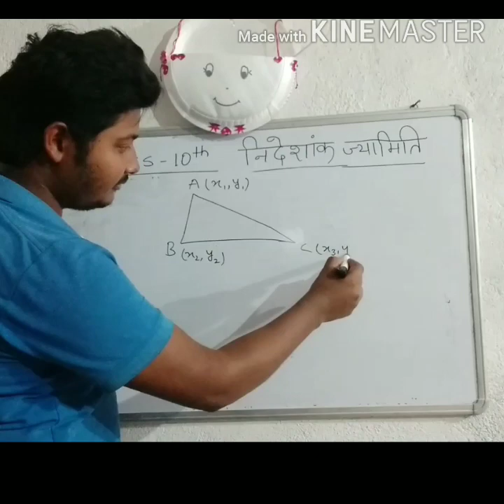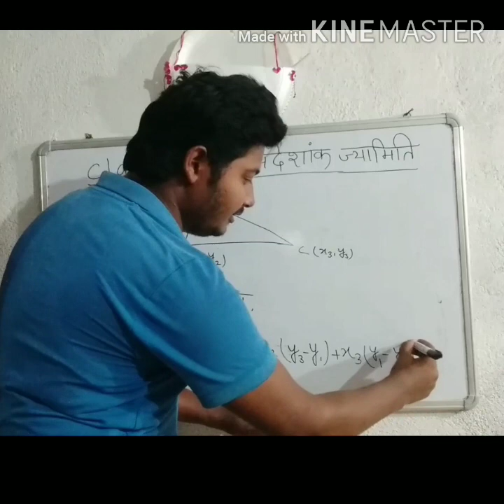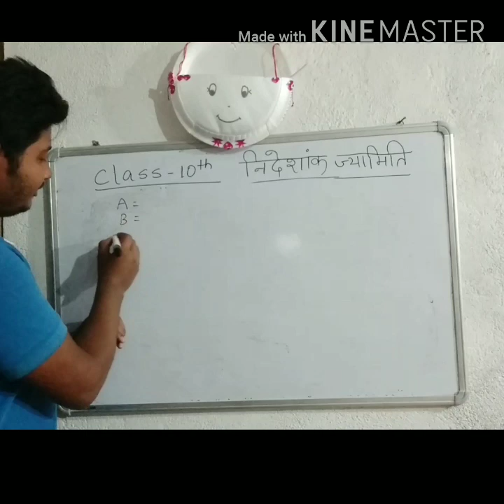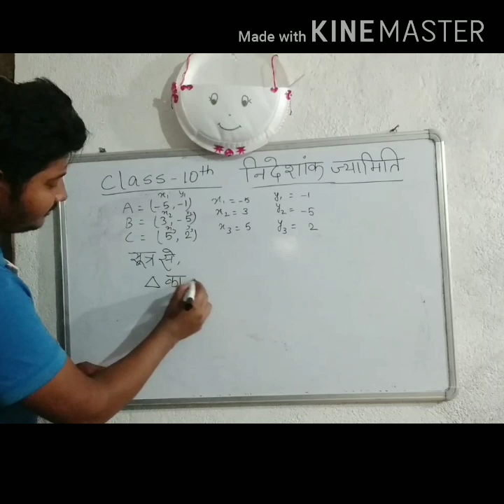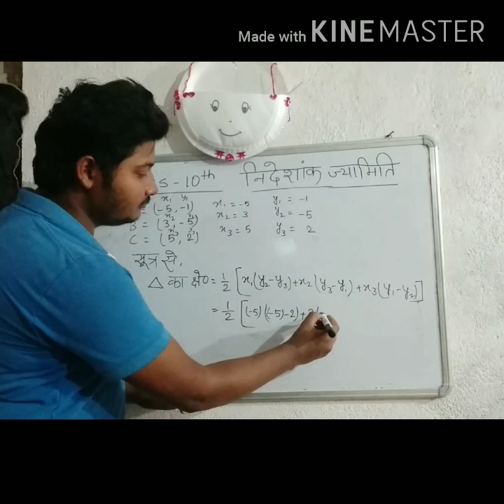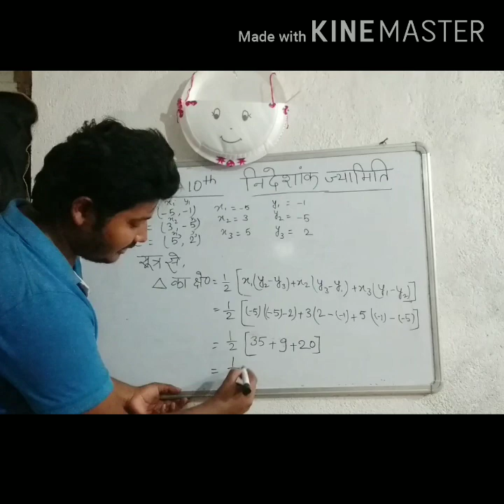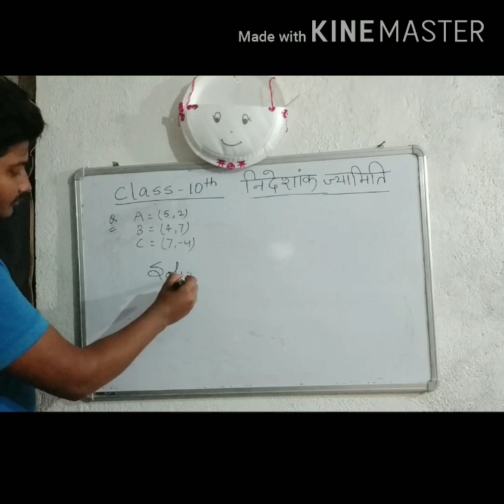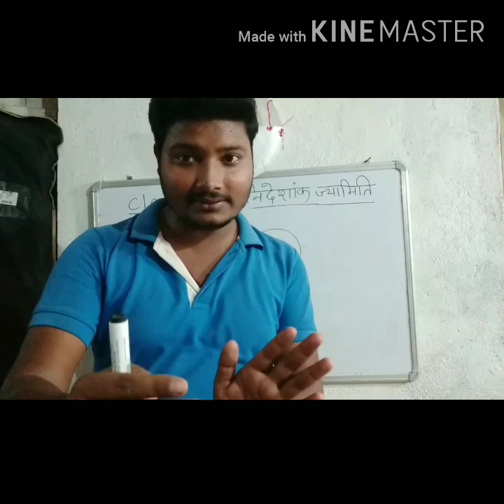निर्देशांक ज्यामिति | Coordinate geometry | Exercise 7.3 | part - 3